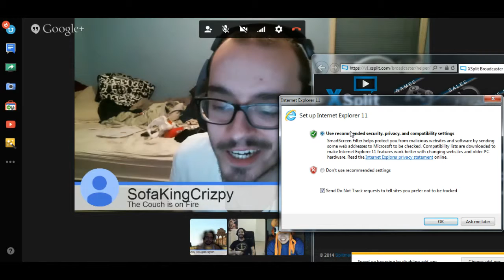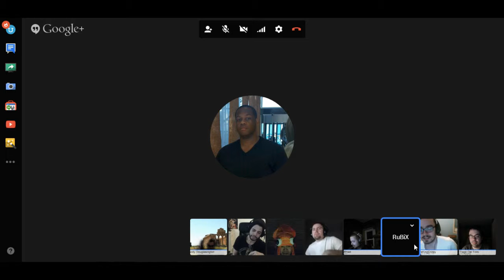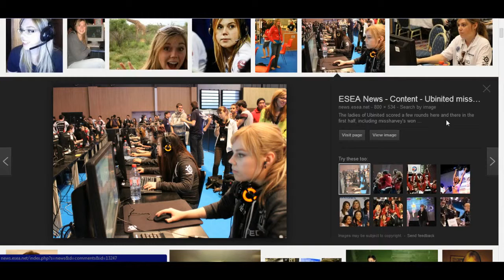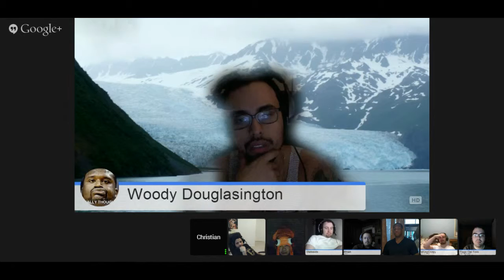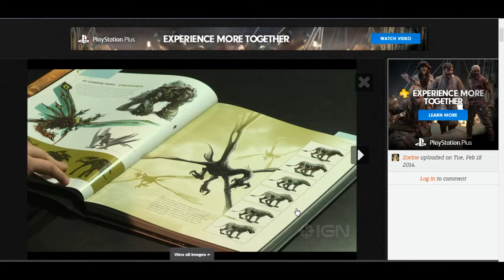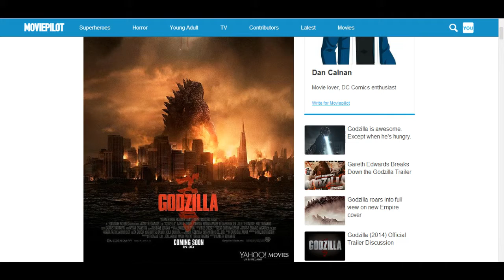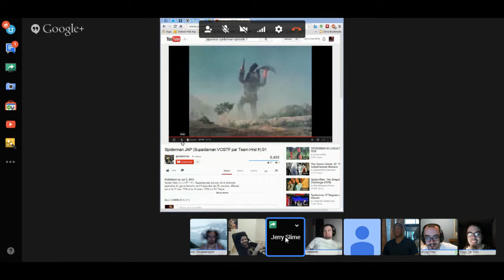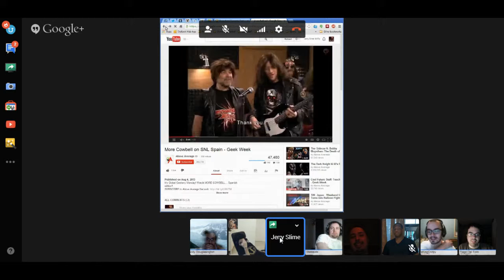The Geek Brew Podcast Live on Google Hangouts Mar 2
We freaked out cause of snow...yeah. We talked about the new Godzilla trailer and the upcoming new big game from EA-Titanfall.